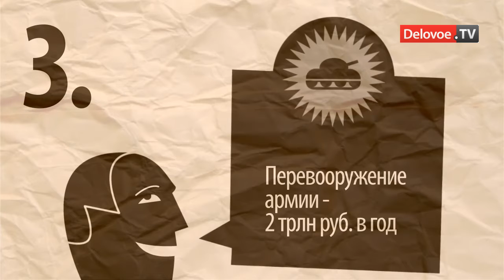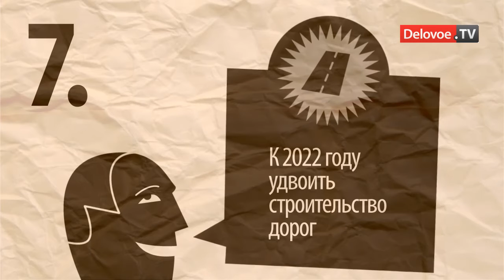Владимир Путин признал, что наобещал россиянам на 1,5% ВВП